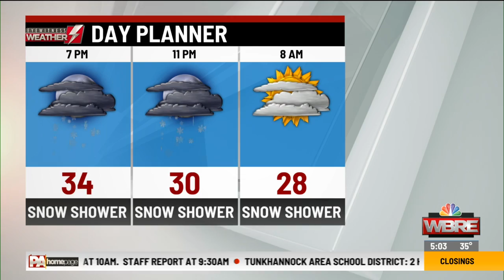Eyewitness Weather Webcast 12.42019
Chief Meteorologist Josh Hodell has more snow showers in the forecast.